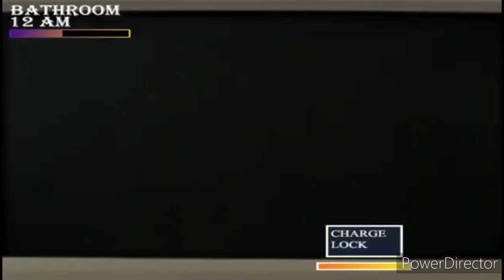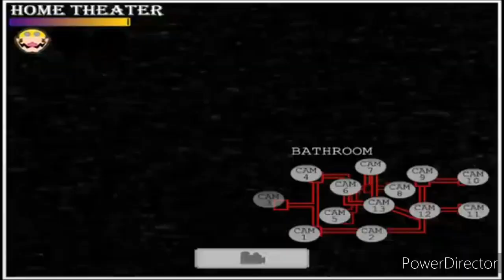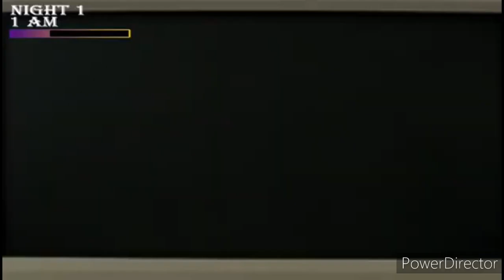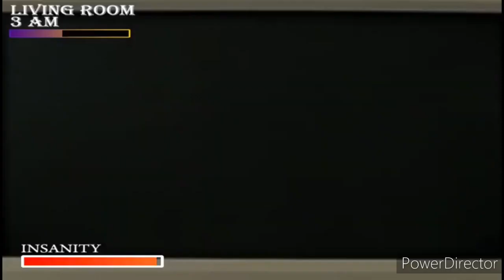Fnaw vs Powerpuff Girls Switcked In Time Updated Versión All Jumpscares